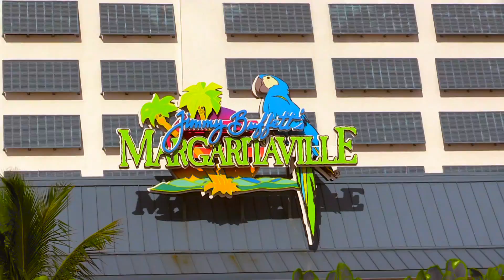City of Hollywood